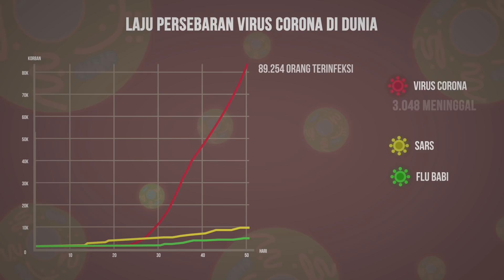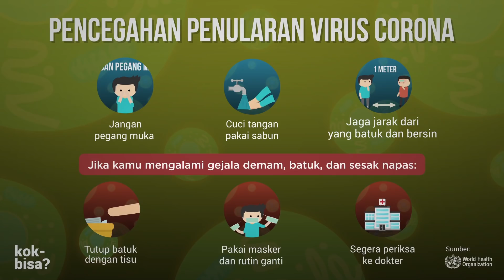Virus Corona di Indonesia: Apa yang Harus Kita Lakukan?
Dua orang di Indonesia resmi dinyatakan terinfeksi virus Corona. Emang, sejak pertama muncul, jumlah orang yang terinfeksi di seluruh dunia terus naik sangat cepat. Melihat keadaan ini, apa sih yang harus kita lakuin? Tenang — video ini bisa jadi panduan untuk ngejawab pertanyaan ini. Jaga kesehatan, kawan-kawan Kobi dan Sasa!